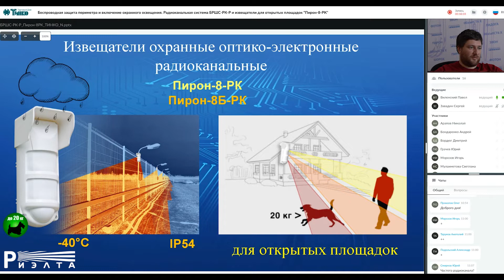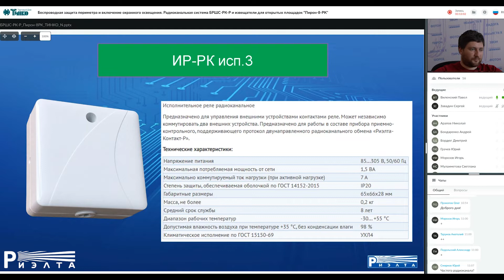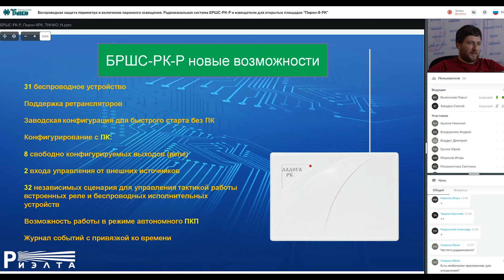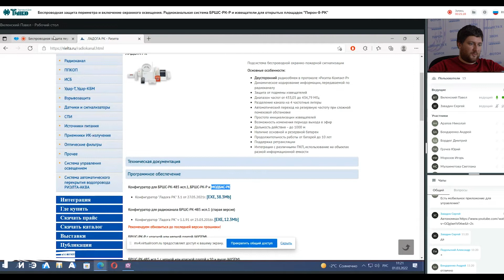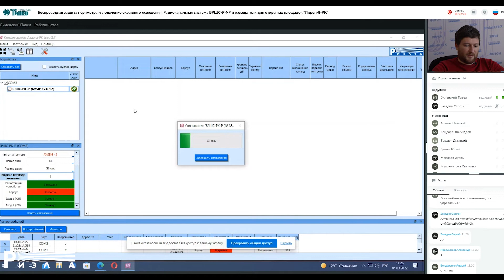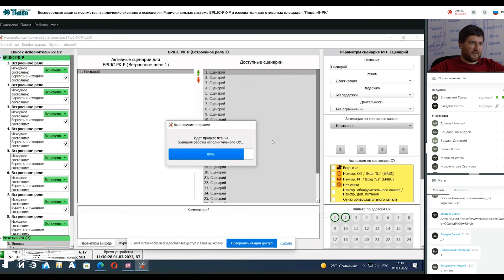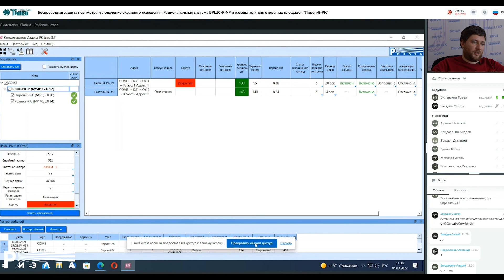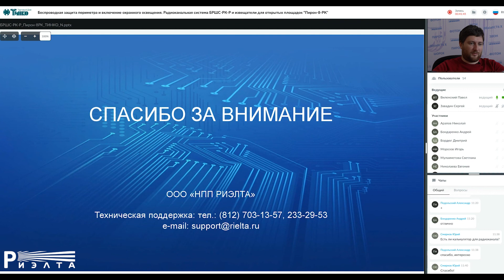Беспроводная защита периметра и включение охранного освещения. Пирон-8. Вебинар от компании РИЭЛТА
Автономная радиоканальная система БРШС-РК-Р предназначена для контроля состояния и управления режимами работы радиоканальных охранных извещателей и других оконечных устройств и трансляции принятой информации на выходные контакты реле. Извещатель “Пирон-8-РК” предназначен для эксплуатации на открытых площадках с последующей выдачей извещения по беспроводному двунаправленному каналу связи в протоколе “Риэлта-Контакт-Р”

Программа вебинара
1. Обзор беспроводного оборудования для построения системы
2. Конфигурирование
3. Создание сценариев работы системы

Вебинар проводит начальник отдела технической поддержки и маркетинга компании "РИЭЛТА" Виленский Павел Викторович.
Вебинар состоялся при поддержке ООО "ТД ТИНКО"